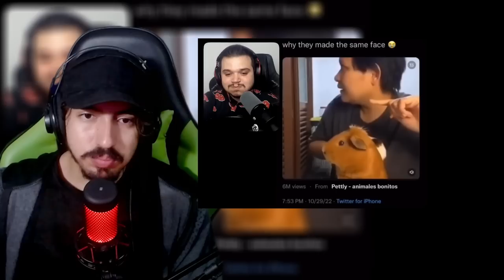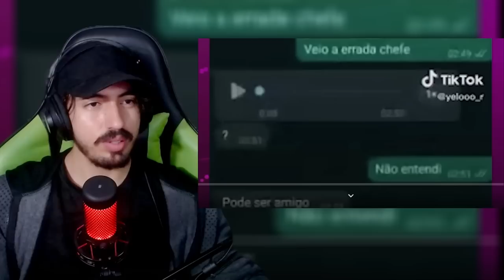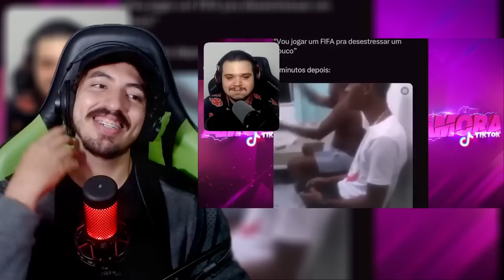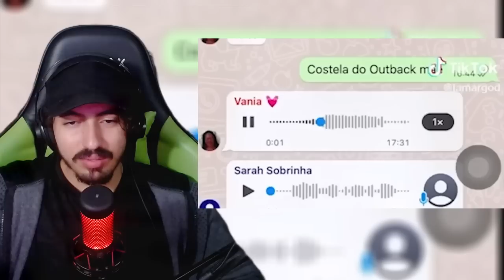EU NÃO posso RIR desses MEMES - MIGS | Leozin React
Canais: @LeozinReact69

Vamos reagir "EU NÃO posso RIR desses MEMES - MIGS | Leozin React"